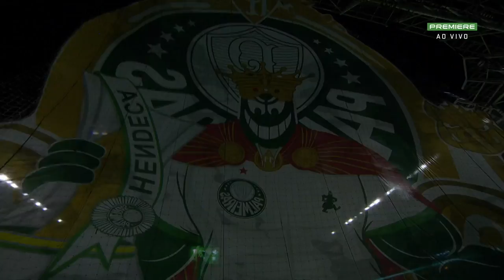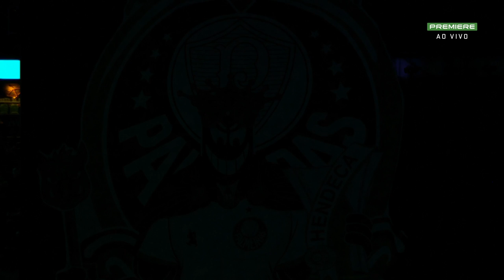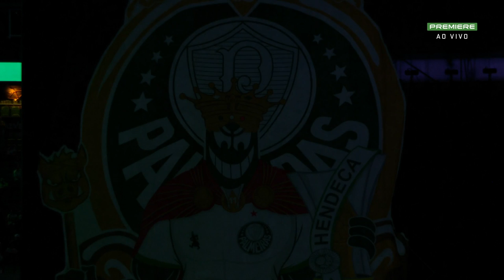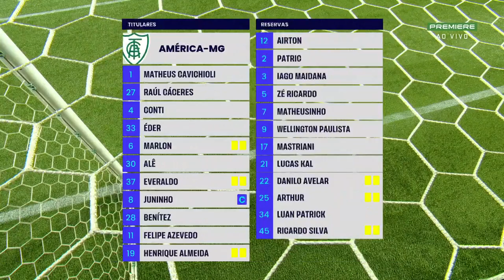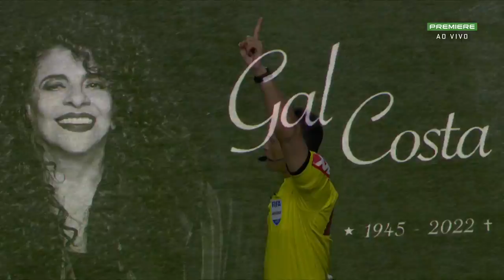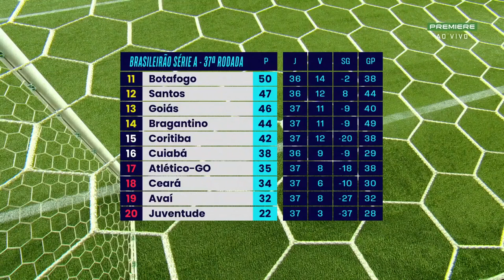Palmeiras x América-MG (Campeonato Brasileiro 2022 37ª rodada)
FICHA TÉCNICA
PALMEIRAS X AMÉRICA-MG

Local: Estádio Allianz Parque, em São Paulo (SP)
Data: 09 de novembro de 2022 (quarta-feira)
Horário: 21h30 (de Brasília)
Árbitro: Savio Pereira Sampaio (FIFA-DF)
Assistentes: Leila Naiara Moreira da Cruz (FIFA-DF) e Daniel Henrique da Silva Andrade (DF)
VAR: Wagner Reway (PB)

Gols: Gustavo Scarpa, aos 41 do 1T e Murilo, aos 35 do 2T (Palmeiras) Benítez, aos 14 do 1T (América-MG)
Cartões amarelos: Marcos Rocha e Mayke (Palmeiras); Benítez, Juninho (América-MG)

PALMEIRAS: Weverton; Marcos Rocha (Mayke), Gustavo Gómez, Murilo e Vanderlan; Danilo, Zé Rafael (Gabriel Menino) e Gustavo Scarpa (Atuesta); Dudu (Breno Lopes), Rony e Endrick (Bruno Tabata).
Técnico: Abel Ferreira.

AMÉRICA-MG: Matheus Cavichioli; Raúl Cáceres (Patric), Conti, Éder e Marlon (Danilo Avelar); Alê, Juninho e Benítez (Welington Paulista); Everaldo, Felipe Azevedo (Matheusinho) e Henrique Almeida (Mastriani).
Técnico: Vágner Mancini.